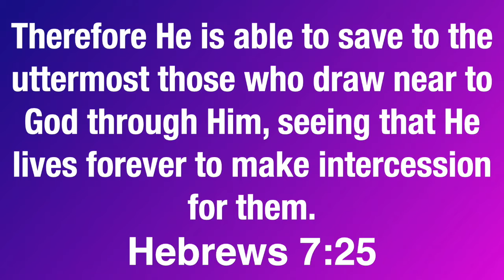"Your Defender" (CVLC Kids, November 11)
BIG IDEA: Jesus intercedes for you. He is your Defender.

CHRIST VICTORIOUS LUTHERAN CHURCH
Join us at 10:25 am every Monday, Wednesday, and Friday for our "10:25" series of short videos full of inspiration, song, stories, and encouragement from the Bible.